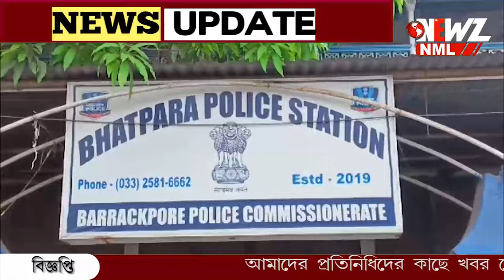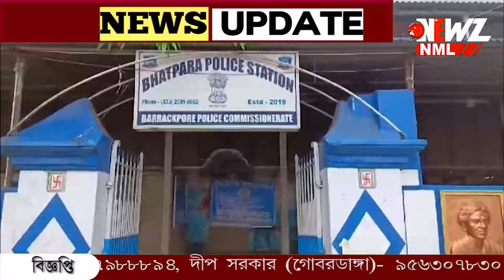প্রায় তিন মাস পর উদ্ধার নিখোঁজ ছাত্রী।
প্রায় তিন মাস পর উদ্ধার নিখোঁজ ছাত্রী। মেয়ে কে ফিরে পেয়ে আনন্দের অশ্রু পরিবারে। পুলিশের উদ্যোগ কে সাধুবাদ জানিয়েছেন তারা।